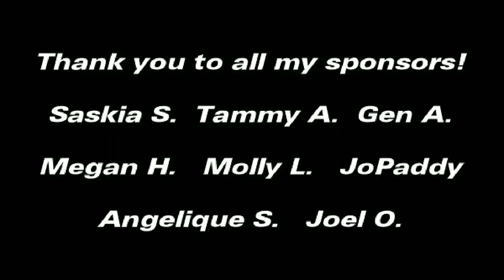Part 3 Golden vs Liquitex vs Apple Barrel Comparing Different Paints | Acrylic Pouring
Today's video: acrylic pouring, acrylic flip cup, easy acrylic pour, beginner acrylic pour.  Comparing paints brands Golden vs Liquitex basics vs Apple Barrel. Using Golden Paints today and this is the final video in this test.  Thank you for tuning in and THANK YOU for your support.

By using my link and discount code, you are helping support me, as I am an Eye Candy Customz affiliate and get a small percentage from each and every order made thru my link, at no extra cost to you.

Supplies:
9" by 12" stretched canvas, 5/8 Inch Profile
Golden Open Acrylics C. P. Cadmium Red Light
Golden Fluid Acrylic Paint Iridescent Gold Fine
Golden Open Acrylics Ultramarine Blue
Golden Open Acrylics C.P. Cadmium Yellow Medium
Golden Open Acrylics Carbon Black
Liquitext Gloss Meduim & Varnish
Flood Floetrol
Golden GAC 800

Any questions, please leave them down in the comments.  All Golden paints
 were mixed 1:2:2 ratio (Paint:Gloss Varnish:Floetrol) with a small splash of GAC 800 then small amounts of water to thin paint if needed.

Fan mail:
Doris Ford
201 N. Water Street #415

Please check out their channel when you can, they are my mentors/teachers in all things resin